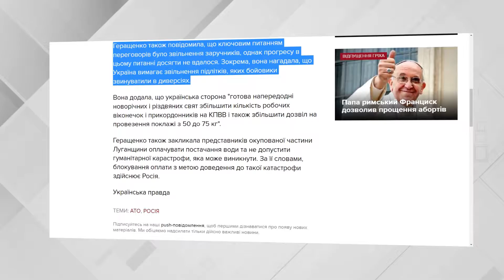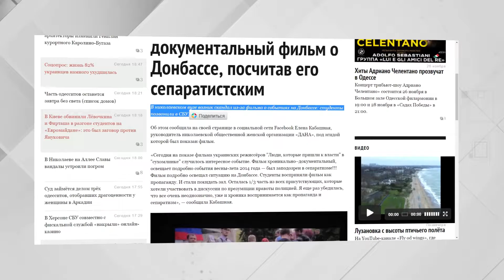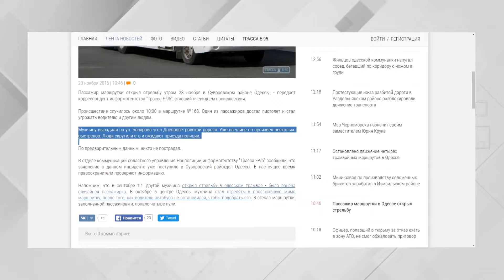Дайджест. Пресса на Думской 23.11.2016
Сводка новостей в мире, Украине и Одессе.